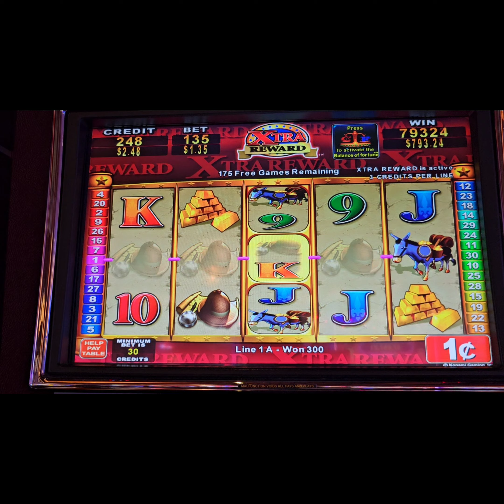PART 2 ** Massive Win ** Quest for riches slot 퀘스트 포 리치스